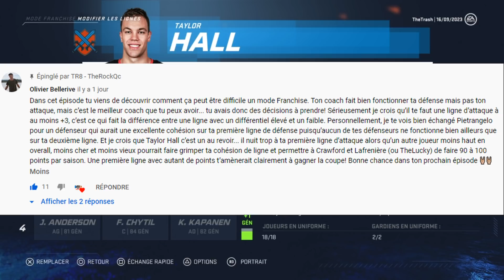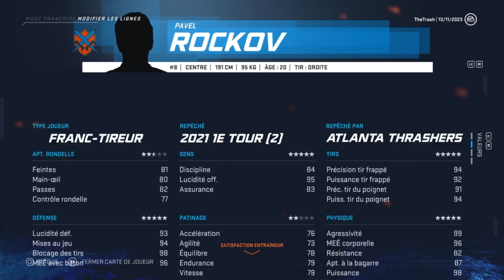TRADE ET SIMULATION !! | #15 | TRASHERS D'ATLANTA | FRANCHISE MODE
TCHOWWWWWWWWWWWWWWWWWWWWWWWWWWWW
BYEEEEEEEEEEEEEEEEEEEEEEEEEEEEEEEEEEEEEE